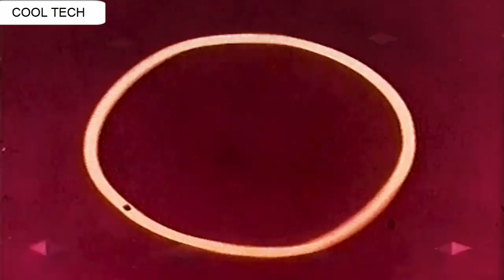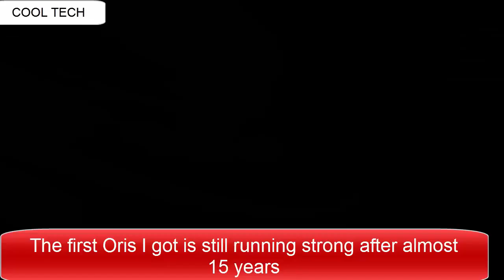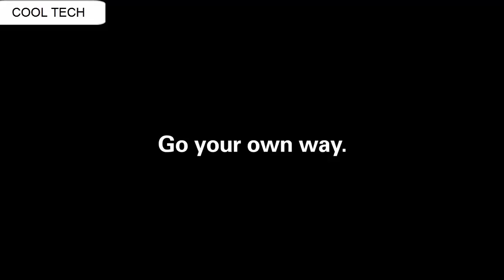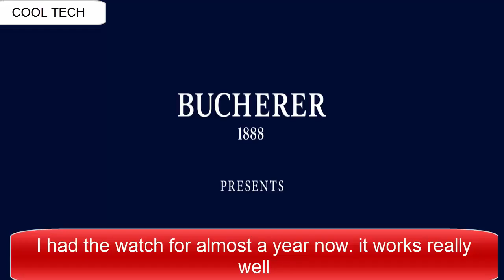Top 10 Best New ORIS Watches You should Buy in 2020!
Are You Looking for the Top 10 Best New ORIS Watches You should Buy in 2020 Then you are in the Right Place.

Amazon Product Links:

10.Oris Hölstein Edition 2020- From Hölstein, with
love (2020)

09.Oris Aquis Date

08.Oris Aquis Small Second, Date

07. Oris Big Crown Bronze Pointer Date

06.Oris Big Crown ProPilot Calibre 111

05.Oris Movember Edition- Big Crown Pointer Date

04.Oris x Momotaro- Earning your stripes (2020)

03.Oris Big Crown ProPilot Calibre 115

02.Oris Big Crown Bronze Pointer Date 80th Anniversary

01.Oris Divers Sixty-Five Chronograph

US AMAZON DIFFERENT SERVICES PLEASE USE AND AVAIL
BENEFIT
1-Create Amazon Business Account
2- Give the Gift of Amazon Prime
3- Join Audible Gift Memberships
UK AMAZON DIFFERENT SERVICES PLEASE USE AND AVAIL
BENEFITS
1- JOIN Amazon Business ACCOUNT
2- JOIN Amazon Wedding List
3- JOIN Amazon Prime Student
tag=ucqudctahk0ri-21